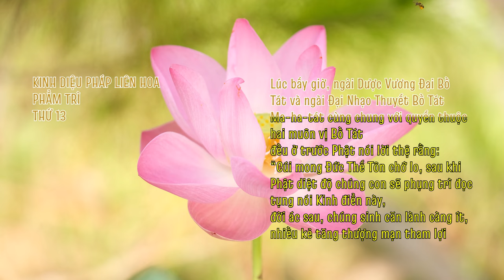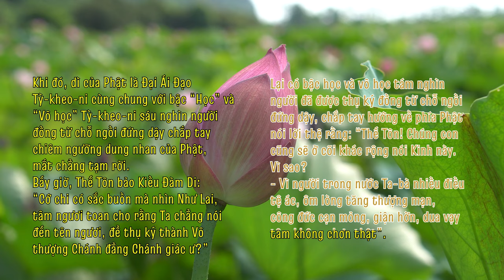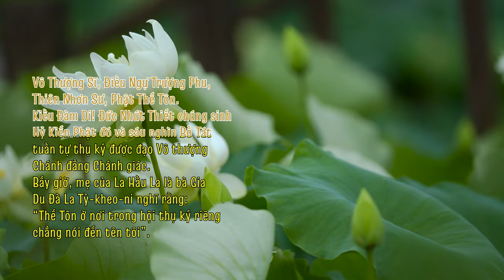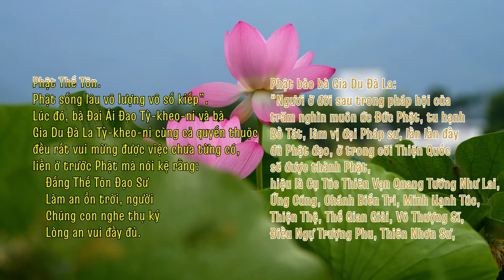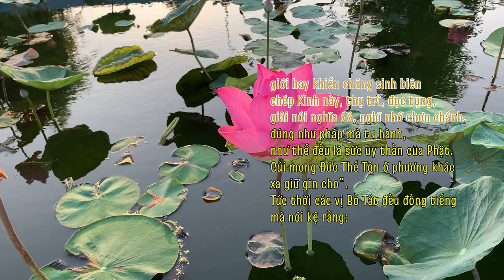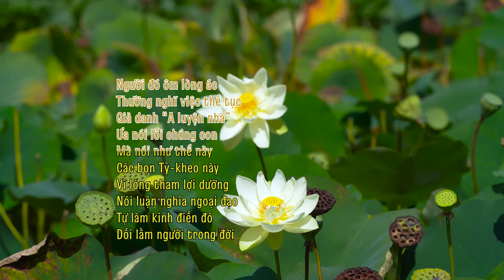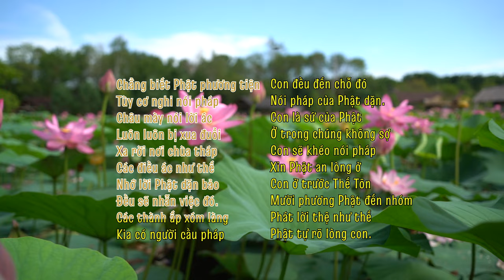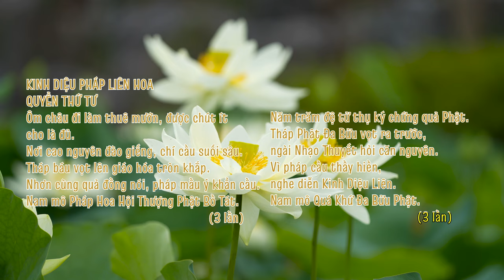PHẨM TRÌ (13) - KINH DIỆU PHÁP LIÊN HOA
PHẨM TRÌ  -  THỨ 13/28
Nguồn:
1/ Phát tại Phòng tụng kinh online: saha.htm.wiki
2/ "HTMB Ebook" - Bản chữ chạy dạng Karaoke (text, lyric - Thầy Trí Thoát)
3/ "HTMB Ebook" - Bản gốc trong kinh Pháp Hoa (HT. Trí Tịnh)